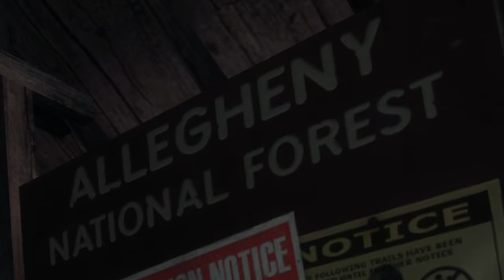Bunny-Hopping is a Gateway Drug! - Never Try Auto-Aim, Not Even Once. | Lunchtime Deds | L4D2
A true deep dive as i slowly lose my mind. Coming back to reality to be greeted by a pub shot caller with nothing to lose and a hacker with everything to gain.

This is a great example of how easy it is to hide cheating in this game. At first it almost seems like skill.